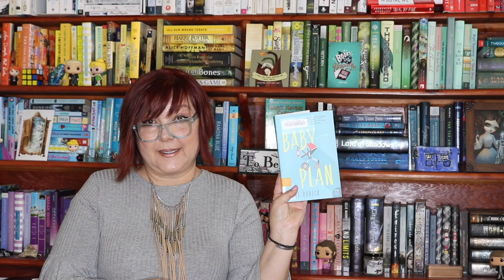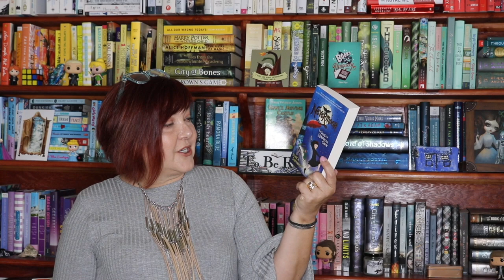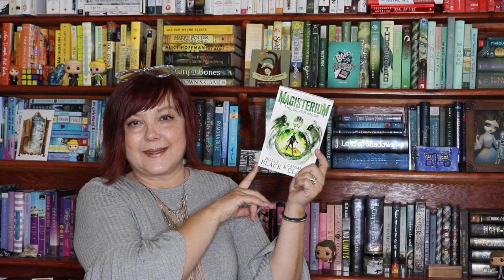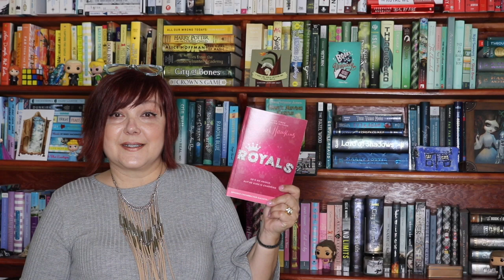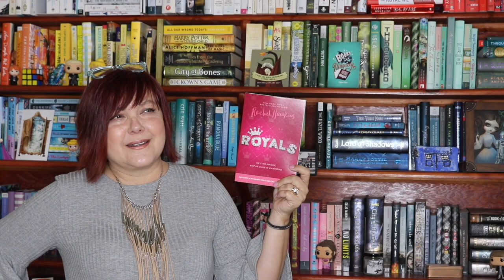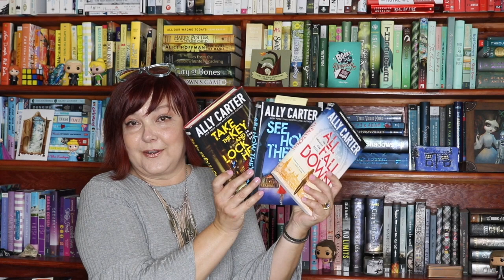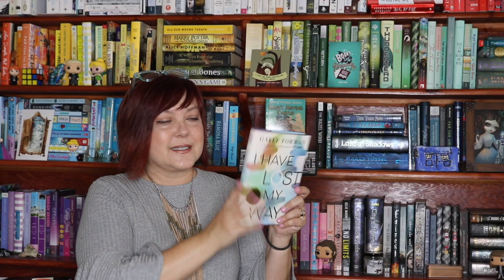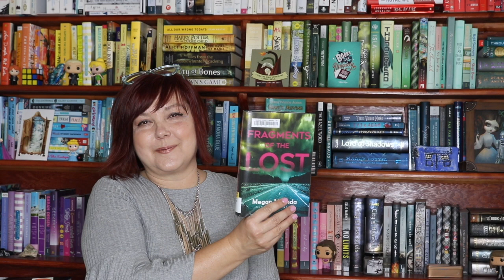Completely Stressed Out March Book Haul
My March and Spring Break were so stressful. I explain a little about that and a little about how buying books was part of my self-care. LOL. You know me, I'll use any excuse as a reason to buy books!

What books did you get in March? Let me know in comments!!!

And a quick shout out to Lisa at BooksandSmiles and Krista at BooksandJams for being much more prolific readers than I am!

Also, check out one of our favorite indie bookstores, Keplers, for signed editions of new releases (yes, they ship!):
I'm a book reviewer, a baker and a carpool maker. In other words, that mom reading a book and polishing her nails in the school pick up lane? That's me. Watch out, because when I love something I can't help telling everyone about it.

I'm also a reviewer for Mundie Moms (Mundie Moms' Grown-Up Book Reviews & Mundie Kids) and Page Turners Blog.